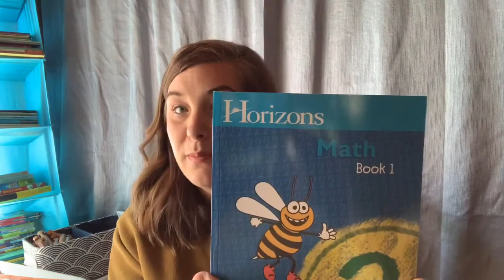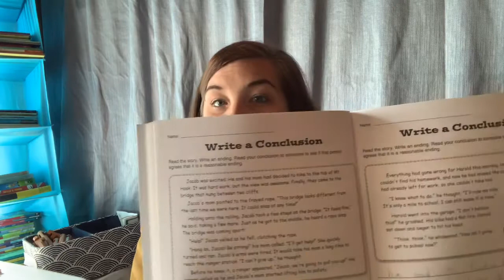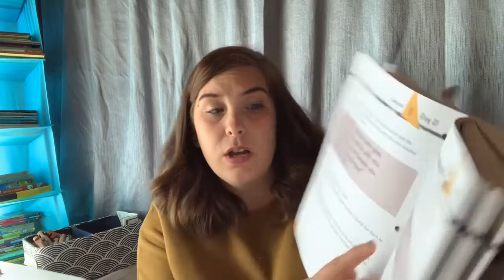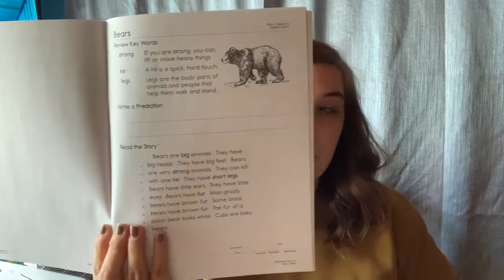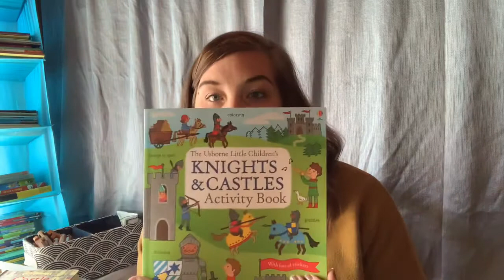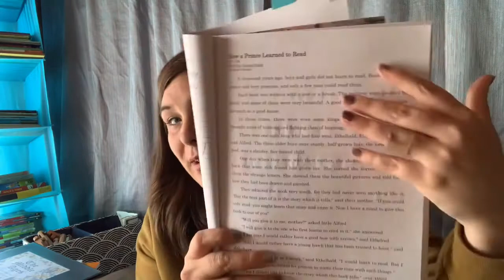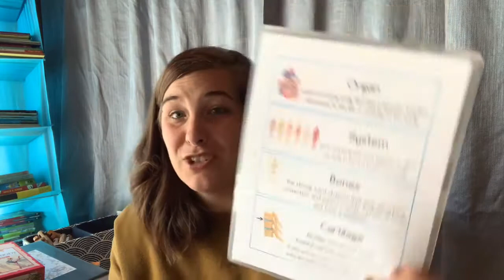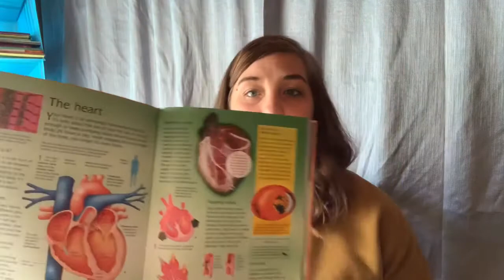2019-2020 School Year Wrap Up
Hello, Lovelies! I'm Lydia...wife, homeschooling mama, crafter and book hoarder! Join me as I navigate this journey with my three tiny humans and amazing hubby to teach all the things, craft all the things and travel to all the places. This is my story of homeschool days, making my home my happy place and all the crafty DIY’S. This life is sometimes crazy and messy and hectic but I’m blessed and I wouldn’t change a thing.

We post homeschool videos, Disney and other DIY crafts, day in the life vlogs, unboxings and the occasional travel vlog.

This week’s video is our 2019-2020 school year wrap up. Below are the links for the items I showed.

In this episode:
Math Resources~

The Visual Dictionary of the Human Body

Follow along on Instagram @vintage_nectarines